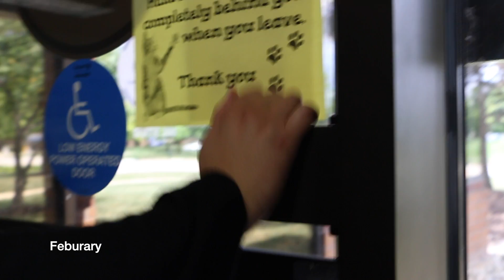An Act of Kindess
Video by camper Annabella!